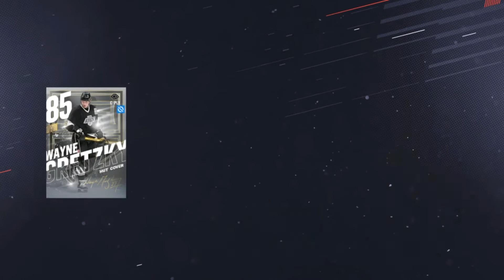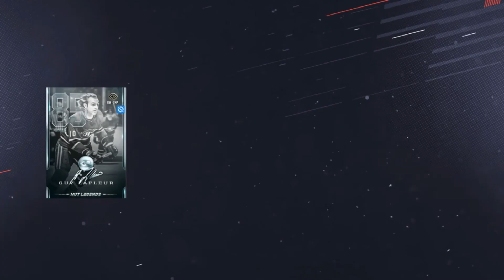NHL 19 Team Build, First Pack Opening & Insane Pulls!